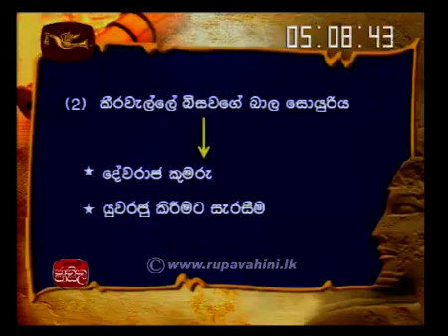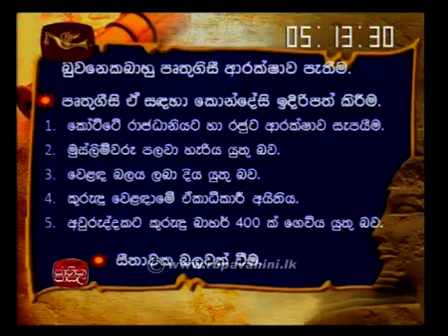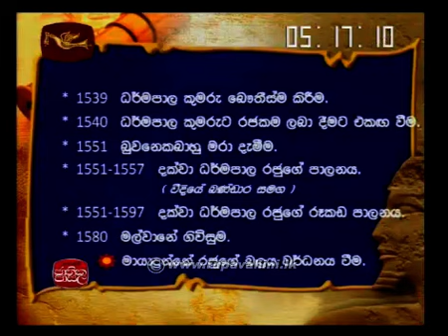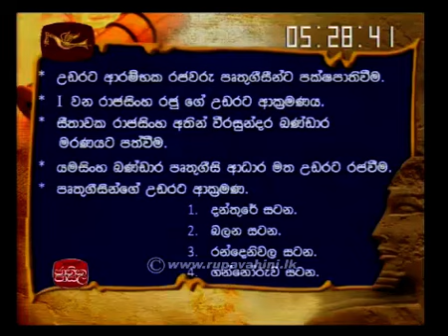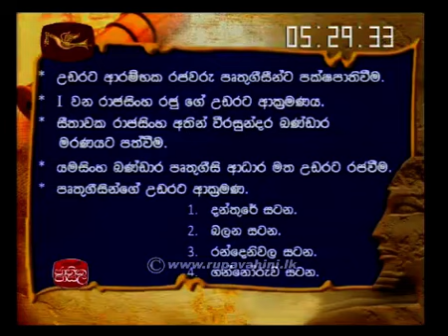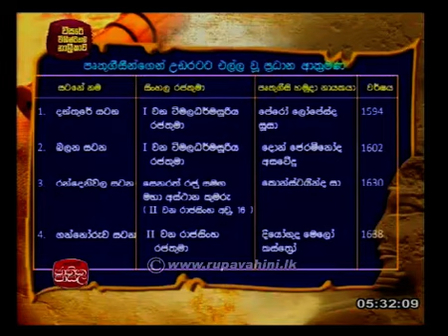Jathika Pasala AL History 2014 Lesson 17